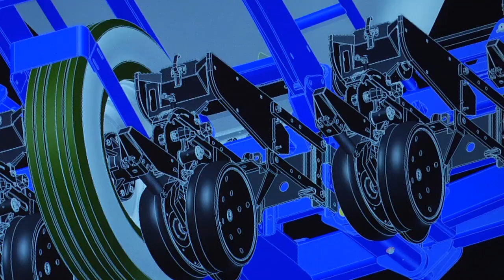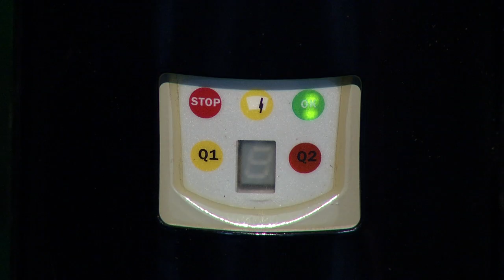Jaybridge Robotics: Kinze Autonomous Grain Cart Case Study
This video is about how Jaybridge Robotics partnered with Kinze Manufacturing to develop the first autonomous vehicle system for row crop harvesting.  This driverless system increases productivity for growers of corn and soy.  It is fully controlled by advanced robotics software and is capable of performing a complete workflow during the harvest process.